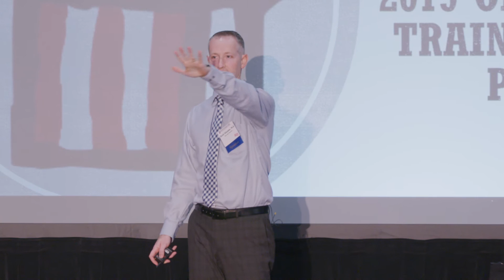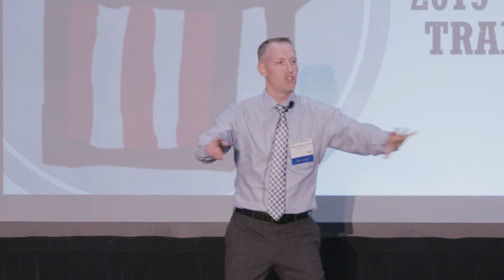Dr. Dave Schramm Keynote Office of Head Start 2019 Orlando Happy Hacks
Dr. Dave combines science and stories from the Schramm fam to engage Office of Head Start regional offices in this closing keynote address in Orlando, Florida on November 21st, 2019.